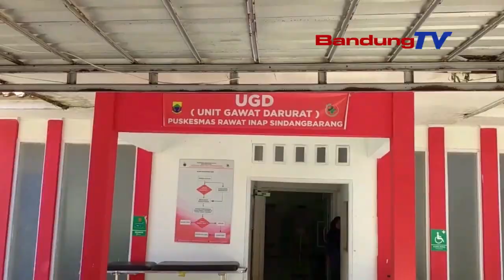BUDAK TILAR DUNYA SATUTAS DISUNTIK ANTI KEJANG,KULAWARGA LAPOR PULISI